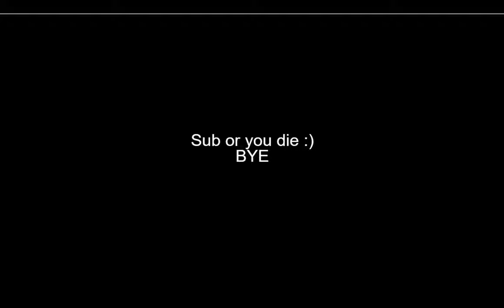JUST A BORING GAME OF SOLO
HI SUB OR DIE :)